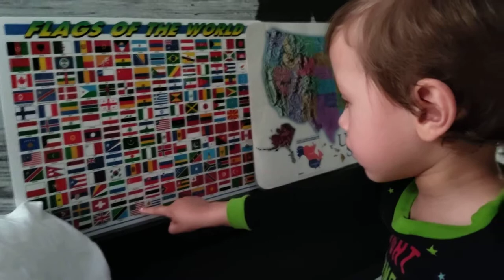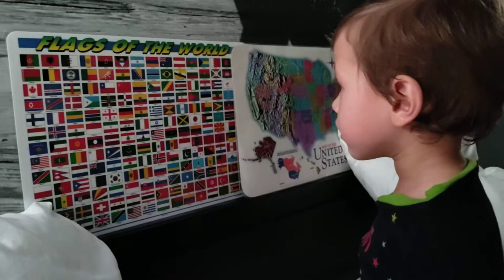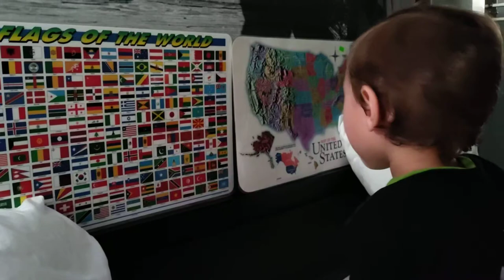Best teacher of 2022💜